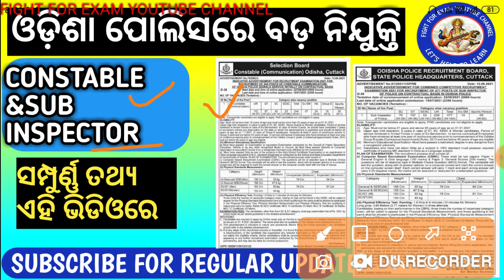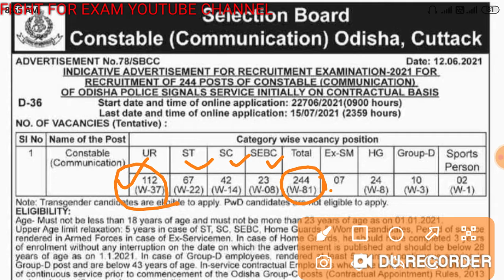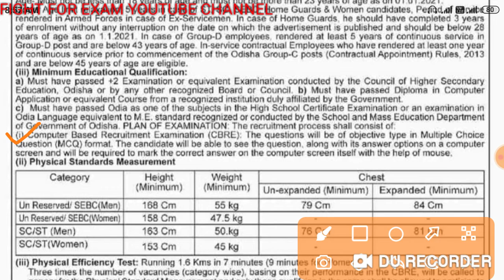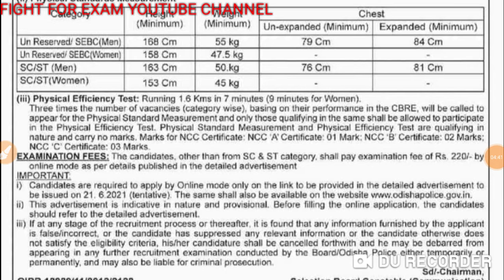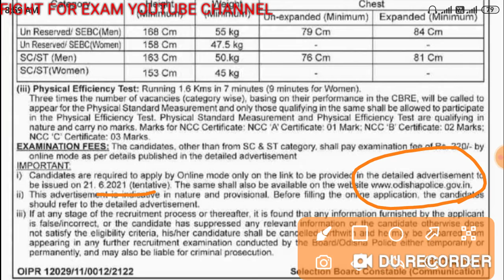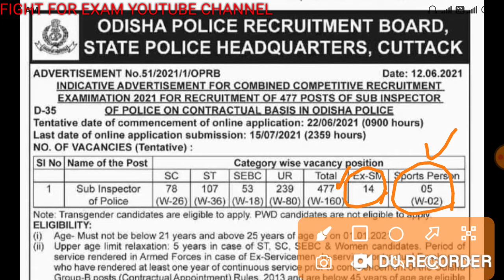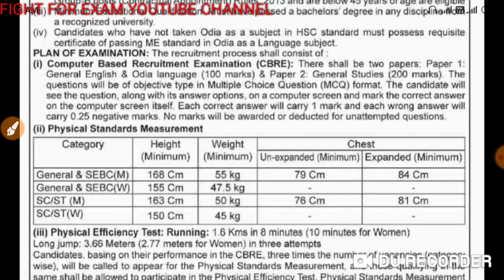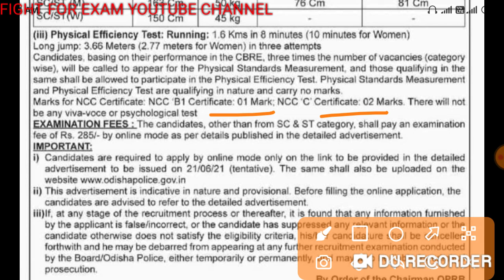ODISHA POLICE RECRUITMENT 2021/ODISHA POLICE SUB INSPECTOR AND CONSTABLE RECRUITMENT 2021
In this video I have given the complete information regarding the ODISHA POLICE RECRUITMENT 2021/ODISHA POLICE SUB INSPECTOR AND CONSTABLE RECRUITMENT 2021.
ODISHA POLICE
  Myself GyanaRanjan welcome you to my YouTube channel"Fight for Exam".Life is challenging as it seems.In everyday we face so many challenges.This is a little support for you to overcome that problem.Please like, subscribe, comment.. let's join your hand to co-operate each other and help to develop a conducive environment...